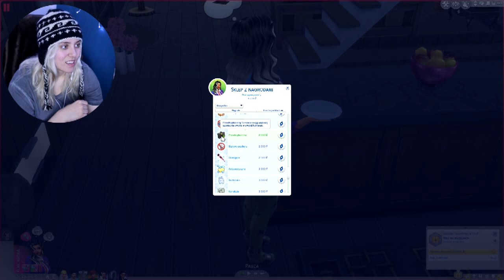#61 The Sims 4 - Co ja mam zrobić?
DAWAJCIE POMYSŁY! :):)
ROZWIŃ

Zuzanna Borucka